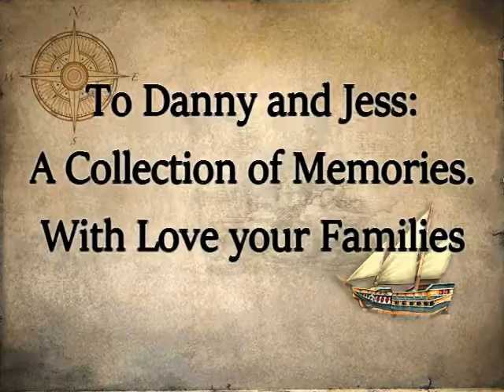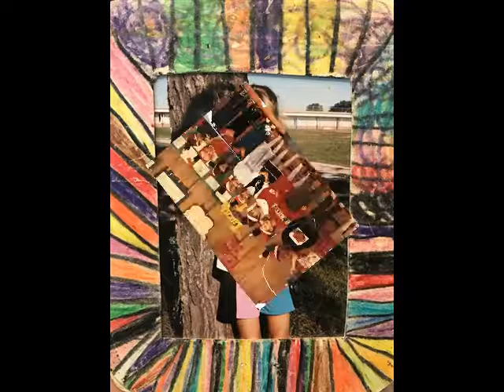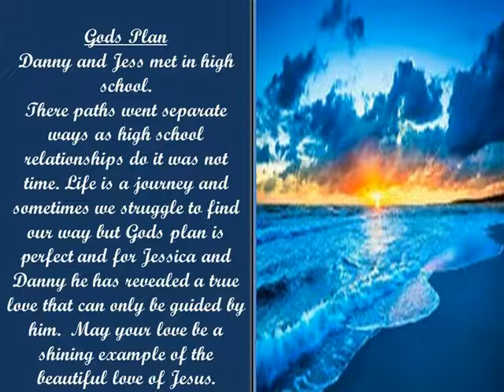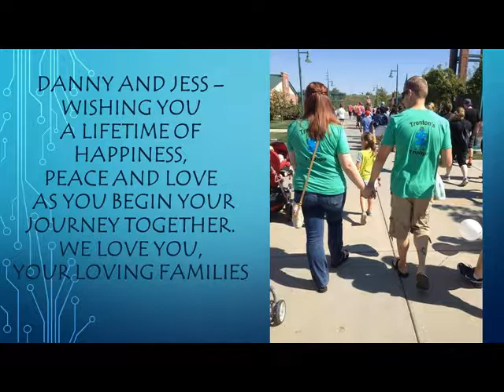Danny Jess Wedding